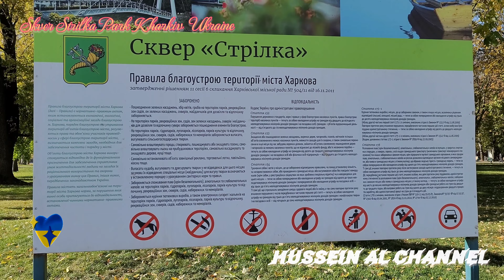Skver Strilka Park in Centre of Kharkiv Ukraine 🇺🇦 . منتزه سكفر سترلكا بمدينة خاركيف اوكرانيا